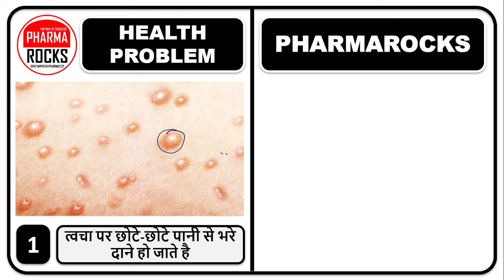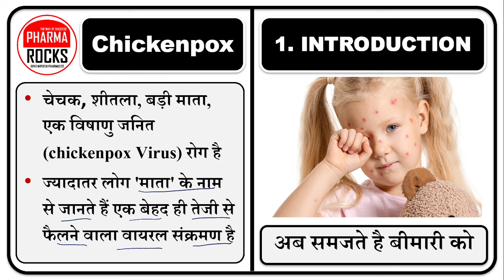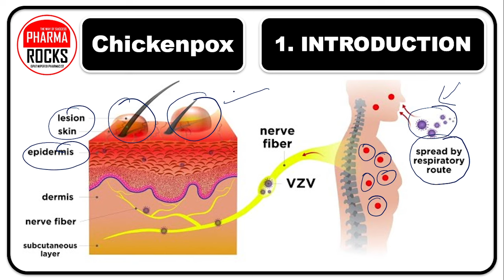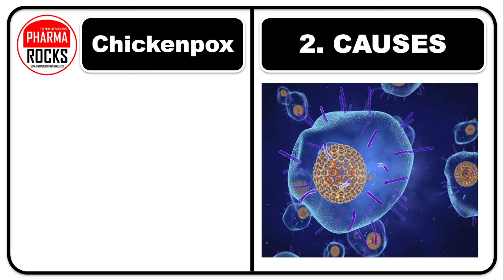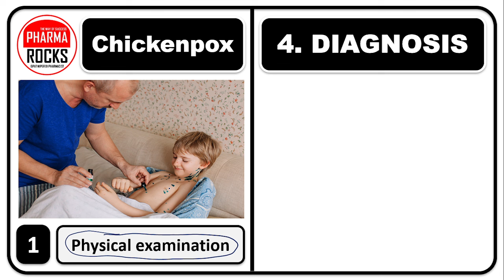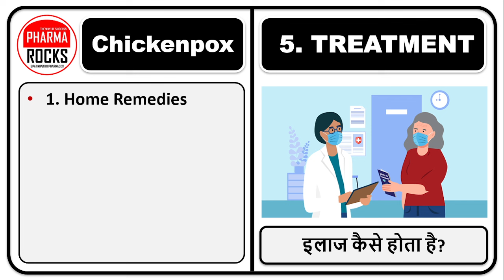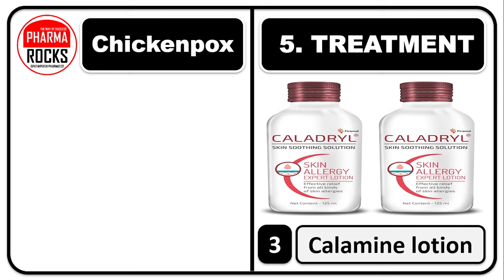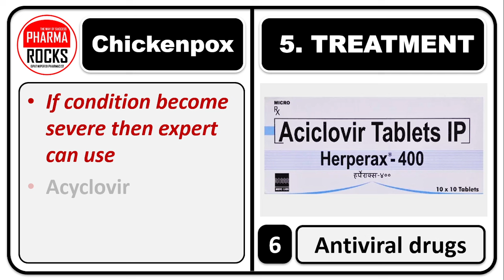पानी से भरे दाने होना, शरीर में हो गए है पानी भरे दाने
ASSISTANT PROFESSOR
FOUNDER PHARMAROCKS
PHD SCOLAR (GTU AHMEDABAD)

पानी से भरे दाने होना,
शरीर में हो गए है पानी भरे दाने,